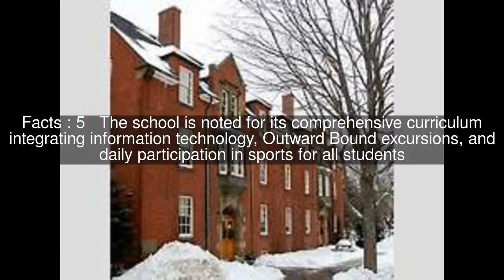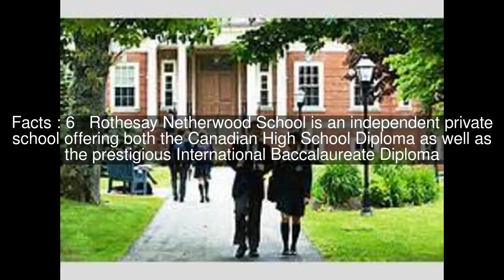Rothesay Netherwood School Top #7 Facts